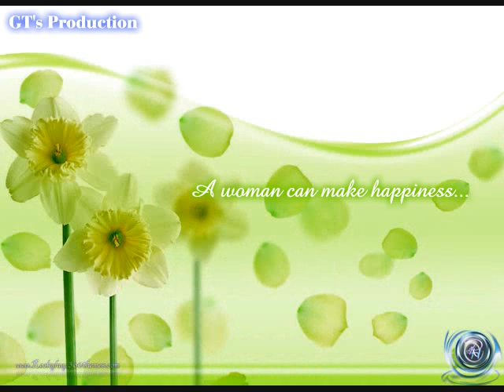8-3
made by GreatTu
A Gift for J's team